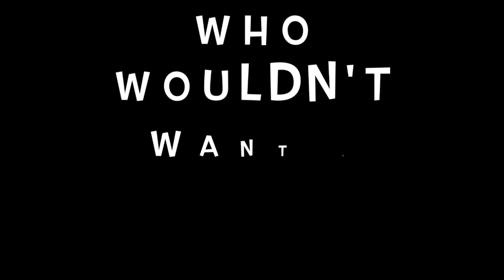Meeting her Ex-Boyfriend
We finally get to meet Derek from our "How do YOU change a tire?" video!

IG: nana_metcalfe  christianvangel & notkevinvidal
Tw: @nanametcalfe @ChristianVSmith & @notkevinvidal